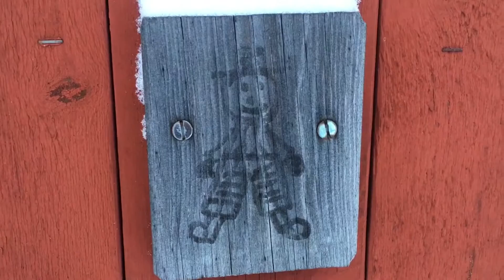Schick im Schnee: Glamping in Schwedisch Lappland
Camping wird edel: Bei Lennart im Norden Schwedens zeltet Ihr mit Ofen und First Class-Matratze im Schnee. Nebenbei erfährt Ihr noch etwas über die Kultur der Sámi.

Transparenz-Hinweis: Ich bin als PR-Berater für Schwedisch Lappland tätig.